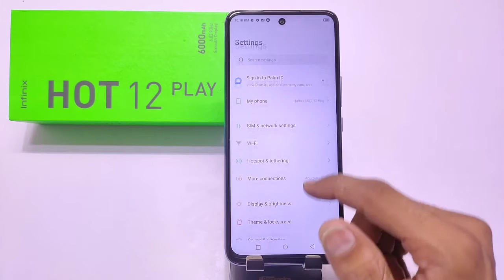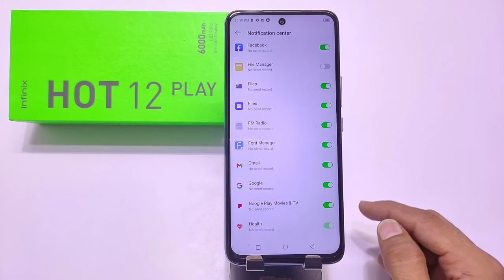How to Hide & Unhide Notification In Infinix hot 12 play, Infinix hot 12 play notification settings